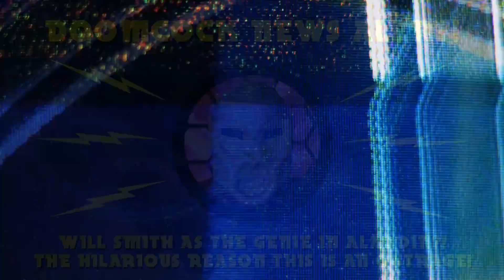Will Smith as The Genie in Aladdin is a DISASTER! HERE'S WHY!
Oh geez, sometimes reality is SO much funnier than cartoons, and that's the case here as Doomcock examines the issue of Will Smith playing the genie in a live action Aladdin, and uncovers some very uncomfortable truths about this film! Buckle up gang, this is going to be fun!

Join my Xanadoomeers at the center of the Earth and support Doomcock Access hours of exclusive content for as little as $1 a month, and join our community of canon warriors fighting the corruption of our culture!